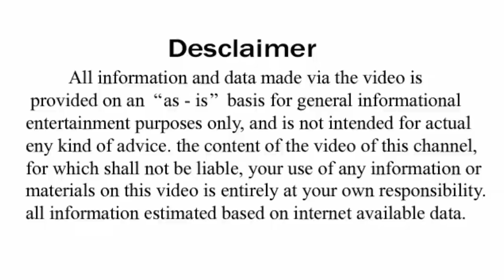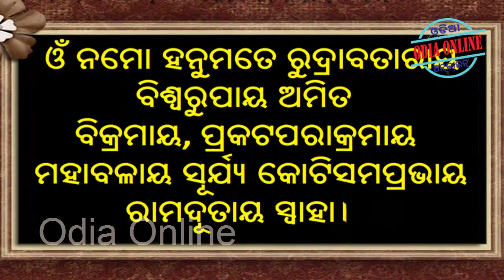ସ୍ଵୟଂ ଭଗବାନ ବି ମନିଛନ୍ତି ଏହି ମନ୍ତ୍ର ର ଶକ୍ତି ଶୋଇବା ପୂର୍ବରୁ 1 ଥର କହିଦିଅନ୍ତୁ ଓ ଦେଖନ୍ତୁ ଚମତ୍କାର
Aji asantu janiba epari gotie mantra bisayare jahara ucharana kariba matre bhagya re paribartana asijaithae khusira dina asibaku lagijae